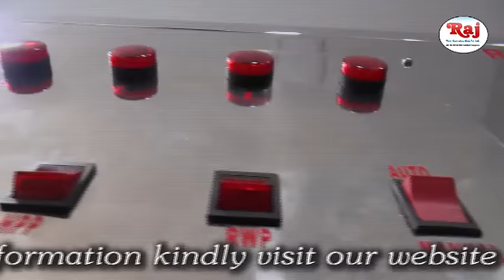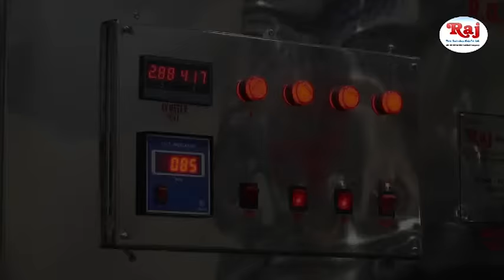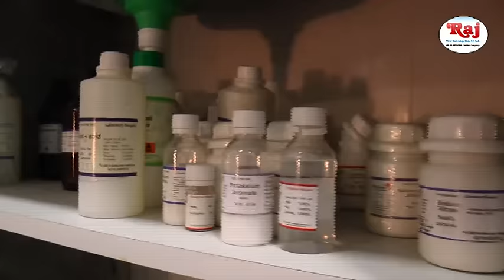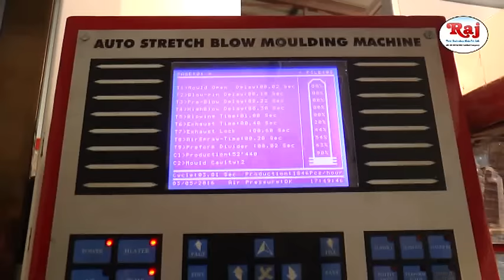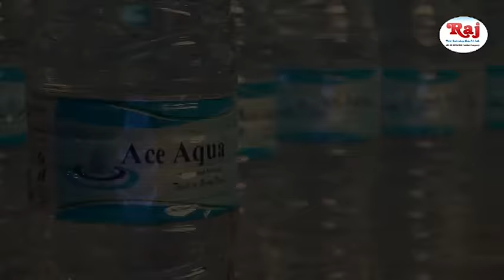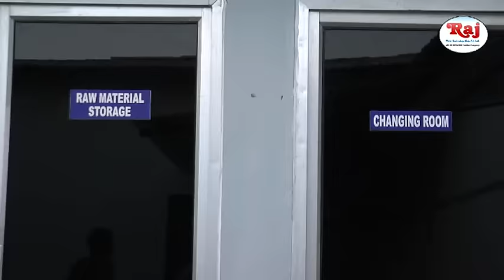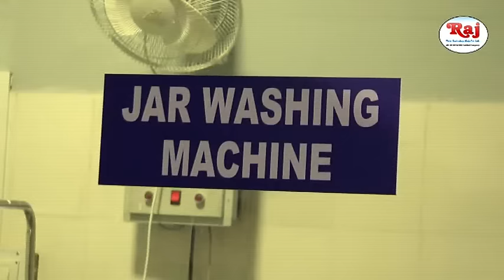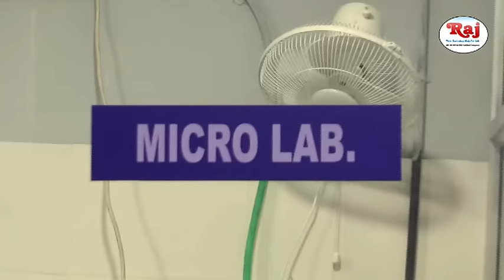Mineral Water Plant Project | Mineral Water Machine | Rajkot INDIA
We are a leading manufacturer and Exporter of products like Mineral Water Plant, Water Treatment Plant, Mineral Water Machine, Fruit Juice Plant, Carbonated Soft Drink Plants, Pet Blow Machines etc.

Raj Innotech Pvt. Ltd.

👉 Also you can click on the below links to find out all machines as per your requirement.